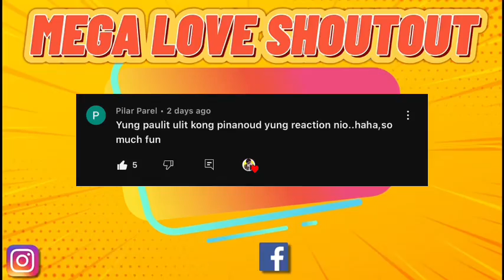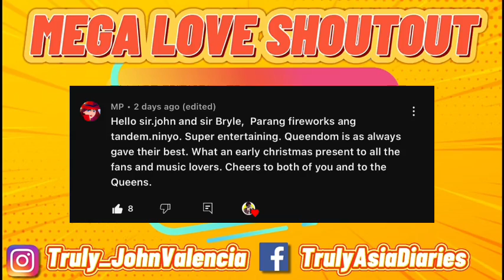Divas of the Queendom - Majestic Voice All Out Sundays [REACTION]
Ito na ang pangalawang bunot ng mga Vakla sa mga request nyo! Vaklaan reaction to Majestic Voice of Divas of the Queendom!

2.  "its fair use" No copyright is claimed and to the extent  that material may appear to be infringed , I assert that such alleged infringement is permissible under U.S. and Philippine copyright law. If you believe material have been used in an unauthorised manner, please contact the poster.
3. This Video is not associated with any company or products mentioned on the video.
4. No intention to infringe photos or audio used in this video.

Credits to: @GMASingers